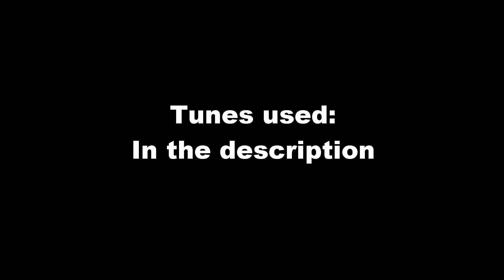Cursed with ANGER!!! | You have 10 seconds 2 RAGE COMPILATION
Songs Used in the video:

[Drumstep] - Tristam & Braken - Flight [Monstercat Release];

Better Call Saul - Theme Remix;

Metallica Hardwired;

Metallica Moth into Flame;

It takes two Tangos;

Laureate;